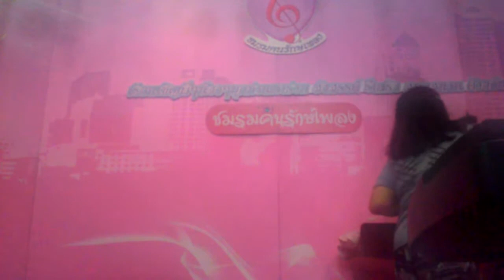เพลง ก้อนหินก้อนนั้น 1